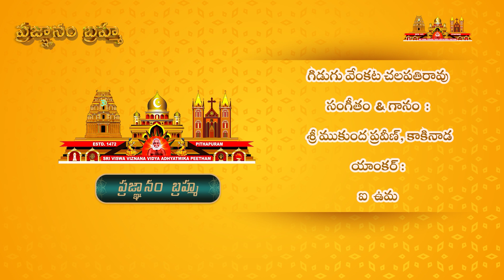ప్రజ్ఞానం బ్రహ్మ | సూఫీవేదాంత దర్శము అంతర్జాల సదస్సు | Episode -3 | 05 Feb 2022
షష్ఠ పీఠాథిపతులు బ్రహ్మర్షి డా. ఉమర్ ఆలీషా వారి సూఫీవేదాంతదర్శమే “ప్రజ్ఞానంబ్రహ్మ”

"ప్రజ్ఞానం బ్రహ్మ" ఎపిసోడ్ - 3
వక్తలు :
శ్రీ యర్రంశెట్టి ఉమామహేశ్వరరావు, బల్లిపాడు
శ్రీ అమీర్ బాషా, కాకినాడ

కృతి పద్యము -
శ్రీ యాఖైలలిషా గురూత్తముని సంసేవించు విద్యాప్రభా
ప్రాయంబైన వెలుంగు నింగిత ముషః ప్రాభాత సంధ్యాతమో
ధ్యాయంబైన నిశాకవాటముల హృద్ధ్వాంతంబుతోఁబాటు పో
ద్రోయం జాలు తదీయతేజమెద నెంతో వేడ్క నర్థించెదన్.

పద్యము - 1
శ్రీయును గైవల్యము జే
గీయదయా వైభవంబు గీర్తింప సదా
మేయాధేయంబగు తే
జోయుత రబ్ సతము గూర్చు శుభశతకంబుల్

పద్యము - 2
ఏది రస స్వరూపమయి యీశ్వర సృష్టి నలంకరించి ప్రే
మోదయ సౌరభాప్తి హృదయోత్పలముల్ వికసింపఁజేసి యా
మోదసుధాస్రవంతులను, మోహన గానరవానుభూతియై
యేది వెలుఁగు నా వెలుంగు నీప్సితసిద్ధులు గూర్చు తేజమై.

శ్రీ విశ్వ విజ్ఞాన విద్యా ఆధ్యాత్మిక పీఠము షష్ఠ పీఠాధిపతులు డా.ఉమర్ ఆలీషా వారు తత్త్వవేత్త . వీరు రచించిన సూఫీవేదాంతదర్శము గొప్ప తత్త్వసంహిత. పాఠకుల హృదయంలో మరో భగవద్గీత రూపంలో చిరస్థాయిగా నిలిచిన ఉద్గ్రంథం. పరమాత్మ స్వరూపమును అంతటా చూడడం కోసం వివిధ సాధనామార్గాలను ఈ గ్రంథం ద్వారా తెలియజేశారు. తన మోక్షము తన చేతుల్లోనే ఉంది, దాన్ని సులువుగా అందేలా చేయడమే ఈ గ్రంథం యొక్క ముఖ్యాశయము. ఈ సృష్టిలో ఏది నిత్యమో ఏది అనిత్యమో అనే వివేకాన్ని కలిగించి మనస్సుకు స్థిరత్వాన్ని కలుగజేస్తుంది ఈ గ్రంథము.
ప్రస్తుత ఆధునిక జీవన విధానాన్ని గడుపుతున్న మనందరికీ ఈ పద్యాలు చక్కని మార్గనిర్దేశకాలు. ఆనందకరమైన తాత్త్వికజీవనాన్ని గడిపే విధంగా మనలో స్ఫూర్తి నింపాలనే ఉద్దేశంతో ప్రతి శనివారం సాయంత్రం 7 గం.లకు సూఫీవేదాంతదర్శము పద్యాలను సులువుగా అర్ధం చేసుకొనే విధముగా ప్రజ్ఞానంబ్రహ్మ అనే ఈ సదస్సును సద్గురువర్యుల దివ్యాశీస్సులతో నిర్వహించుకుంటున్నాము.